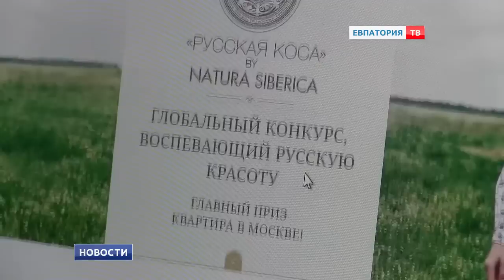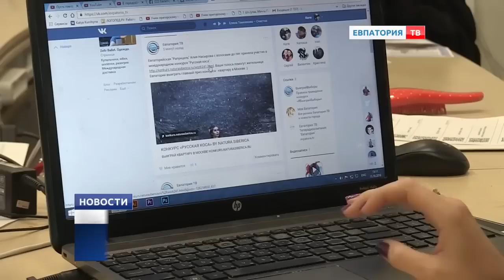САМЫЕ ДЛИННЫЕ ВОЛОСЫ YOUTUBE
I will be grateful for your support of my channel via paypal